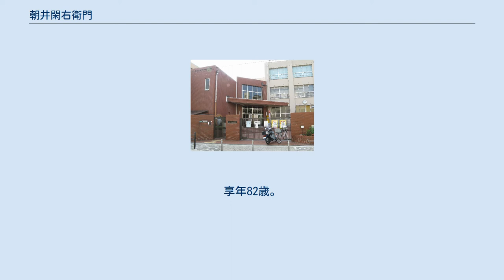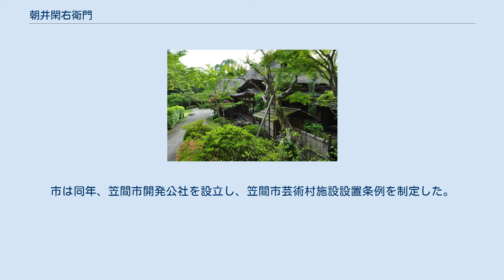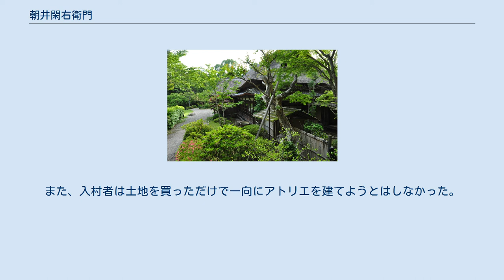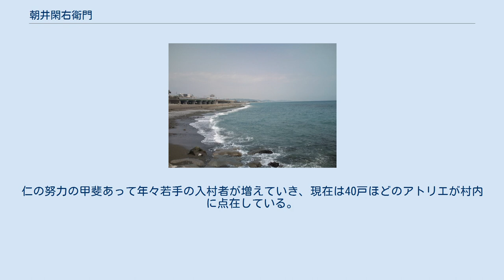朝井閑右衛門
朝井 閑右衛門（あさい かんえもん／あさい かんうえもん、出生名：浅井 實（みのる）、1901年1月24日 - 1983年4月23日）は、日本の洋画家。
戦前は官展や光風会で活躍、戦後は新樹会や国際形象展を結成し、油彩の厚塗りで強烈な個性を発揮した。
常に画壇の第一線で活躍しながら画集もなく、また本格的な個展も開催することがないなど、特異な生涯を貫いた。
同じモチーフを繰り返し描くことが多く、「バラの画家」「ドン・キホーテに憑かれた画家」とも呼ばれる。
 大阪市立恵美小学校 明治34年（1901年）1月24日、大阪府大阪市南区恵美須町（現在の浪速区恵美須西）の今宮戎神社の南門近くで、浅井繁熊（25歳）、ヒサ（27歳）の長男として生まれる。
本名は「浅井 實（みのる）」。
幼い頃から身の回りのものに手当たり次第に絵を描いており、特にトイレットペーパーに描かれた手の絵は不気味なほど本物そっくりだったという。
2人の間には長女アイ子、長男實、次女静子、次男孝、三男三郎、三女つたこ（4歳で養子に出される。現姓木村）、四男正男（生後1ヶ月で夭逝）の四男三女が生まれている。
浅井家はさらに祖父母と叔母（父の妹）せい、カネ、さらには居候や書生なども含めた大家族だった。
 繁熊は明治9年（1876年）2月15日、大阪府西成郡難波村大字難波（現在の浪速区日本橋）で浅井清五郎、かん（紀州藩士・宮地権右衛門の次女。實が19歳のときに67歳で死去）の次男として生まれたが、長兄・常太郎が夭逝したため家督を相続した。
 浅井家は紀州藩士の家柄で、實が生まれる以前の本籍地は和歌山県和歌山市畑屋敷雁木丁。
清五郎は嘉永5年（1852年）に曽祖父・浅井清右衛門、曾祖母・いくの長男として同地に生まれたが、廃藩置県に伴って大阪に移住し、堺の浜寺に水練道場を開いた（實自身も祖父に紀州藩伝統の岩倉流泳法を習っている）ほか、繁熊とともにメリヤス再生工場や貿易商を営み、「士族の商法」ながら事業は一時期隆盛を極めたという。
 明治40年（1907年）4月、大阪市恵美第一尋常高等小学校（現在の大阪市立恵美小学校）に入学。
しかし、生来の虚弱体質のため思うように登校できず、教育は主に家庭で行われていた。
大正2年（1913年）3月、同校尋常科を卒業し、4月に高等科に進学する。
このころ浅井家に不和が生じ、祖父母や叔母たちは両親と別れ、南区馬淵町（現在の浪速区恵美須西）に分家する。
大正3年（1914年）3月18日に両親が協議離婚し、父は北野新地の芸者カツを後妻とする。
 大正4年（1915年）3月、大阪市恵美第一尋常高等小学校高等科を卒業する。
この年、父は事業に失敗して広島に移住し、広島県広島市紙屋町（現在の広島市中区紙屋町、広島銀行本店付近）に洋食屋「寿保良（ずぼら）軒」を営む。
このころ、一時期広島県立広島商業学校（現在の広島県立広島商業高等学校）に通っていたというが、学籍簿などの記録にはない。
 御幸の浜 實は義母カツ（未入籍）と折り合いが悪く、家にあまり寄り付かず親戚や知人の間を転々とする流浪の生活を送るようになる。
朝井が後年語ることには、十代の終わりから二十代前半にかけて「宗教に凝ったり哲学に凝ったり」した時期があり、長谷川如是閑の家に出入りしていたこともあるという。
 大正8年（1919年）、広島で交遊していた後の陶芸家河野公平とともに上京。
東京府北豊島郡日暮里町（現在の東京都荒川区東日暮里）に住む叔父（母の弟）吉田治郎八とその妻マサの元に身を寄せ、一時的に岡田三郎助の本郷洋画研究所に学ぶとともに、斎藤与里にも師事する。
大正9年（1920年）1月19日に父が死去したため、11月に家督を相続する。
 大正14年（1925年）に再び上京し、翌年9月、第13回二科美術展覧会で20号の風景画『廃園に於て』（平塚市美術館）が初入選する。
このときすでに「朝井閑右衛門」の雅号を使用していた。
大正15年（1926年）、法政大学文科を中退。
 昭和3年（1928年）ごろ、小田原に移住する。
御幸の浜の海水浴場でスケッチをしていたところ、神経衰弱のため小田原の実家に帰省していた小説家牧野信一と出会い、牧野の出世作『父を売る子』を読んでいたこともあってすぐに意気投合する。
牧野の他にも小説家の川崎長太郎、詩人の福田正夫、藤浦洸、彫刻家の牧雅雄、看板屋の山内直孝（坂口安吾の短編『真...